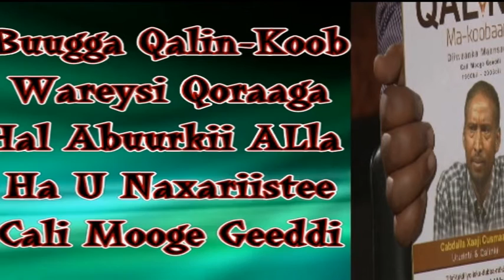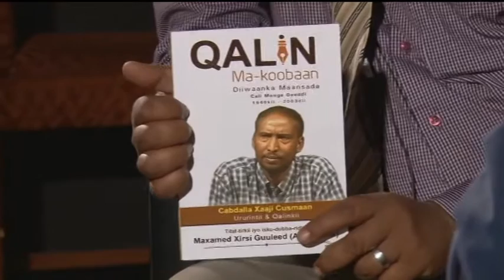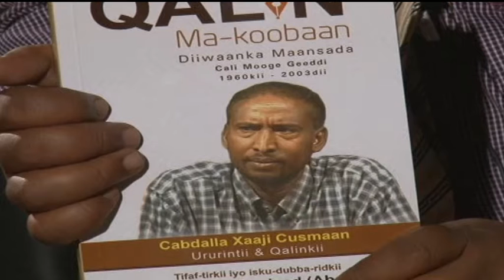Buug laga qoray Abwaan Cali Mooge Guuleed iyo Taariikhdiisa